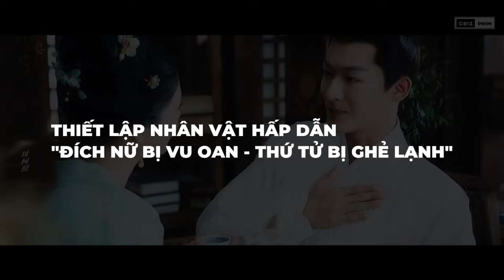CẨM TÚ AN NINH | Lý giải sự thành công bất ngờ của phim và những thú vị về dàn diễn viên chính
Phát sóng được hơn nửa chặng đường, bộ phim Cẩm tú an ninh do Trương Vãn Ý và Nhậm Mẫn đóng chính đã và đang từng ngày chứng minh sức hút. Từ một dự án không được đánh giá cao, bộ phim hiện đang dẫn đầu nhiều bảng xếp hạng uy tín, được bàn tán sôi nổi trên các diễn đàn mê phim. Trong video này hãy cùng Cbiz Phim tìm hiểu nguyên nhân thành công và những điều mà dàn diễn viên chính đạt được sau phim nhé !